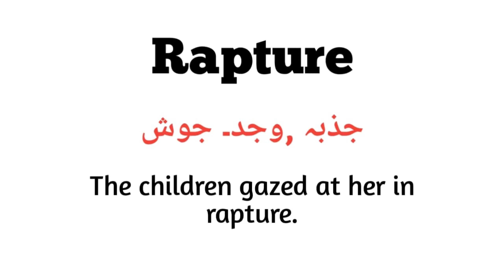Rapture meaning in Urdu |Rapture with sentence example | How to pronounce Rapture